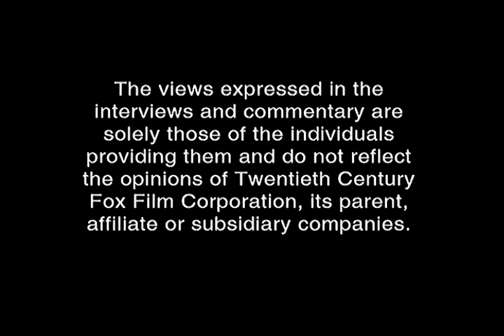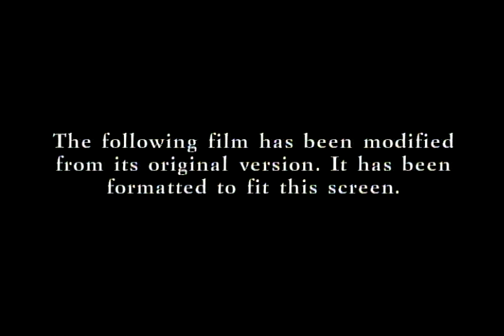Opening To Ice Age 2005 DVD